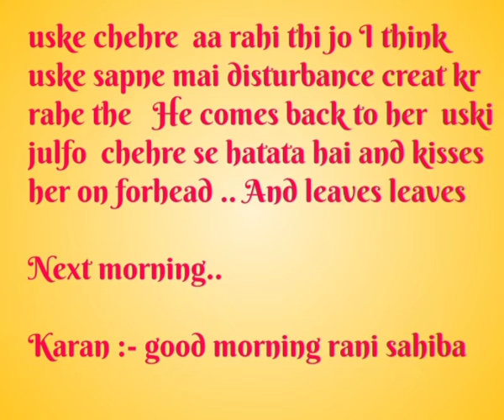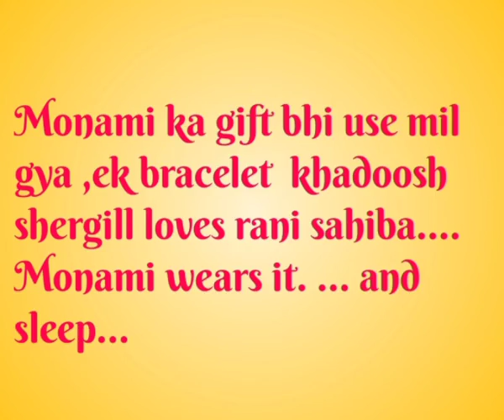Moran fanfiction OS Christmas party 🎅🎁